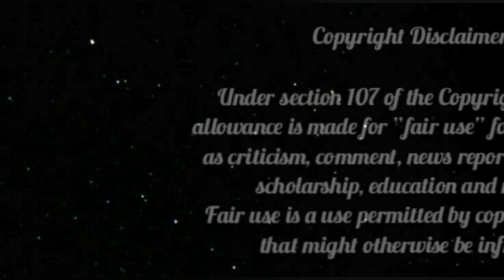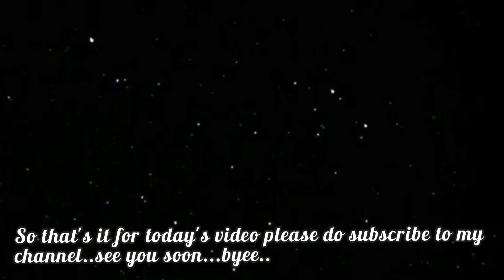A Little Extra Mukbang ll Funny Mukbang Fails